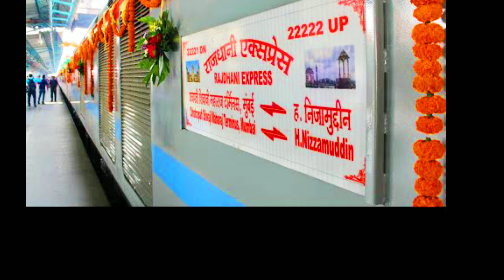Mumbai Rajdhani on First Birthday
* Train: "22221 Chhatrapati Shivaji Maharaj Terminus- Hazrat Nizamuddin Rajdhani Express."

* Front Locomotive: Ajni Electric Loco Shed's 30542 WAP-7

* Back Locomotive: Ajni Electric Loco Shed's Ojas 30543 WAP-7

* Location: Chhatrapati Shivaji Maharaj Terminal

* Ajni located in Nagpur

* This is first & yet only one Push-Pull Rajdhani Express and also called "Push-Pull Rajdhani"